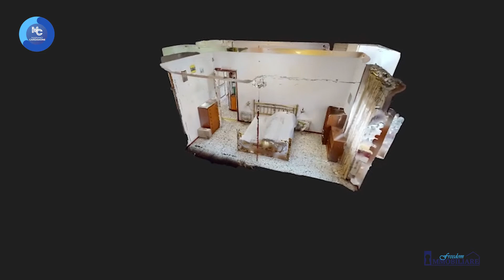PRESENTAZIONE - LUMINOSO BILOCALE CON CANTINA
Libero subito !!! Luminoso BILOCALE ubicato al piano quinto in una palazzina di otto piani. L'appartamento è così composto:  ingresso sul disimpegno che ci accompagna all' ampio soggiorno con cucinotto dove si accede al balcone, camera matrimoniale, ripostiglio e un bagno.